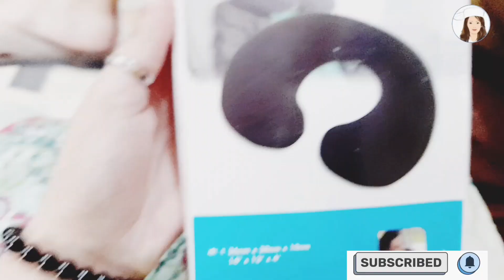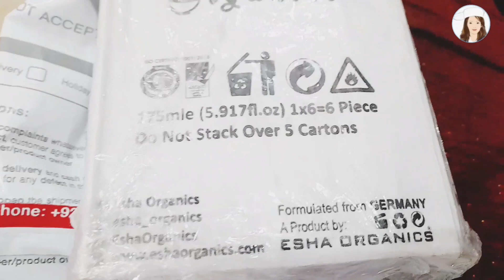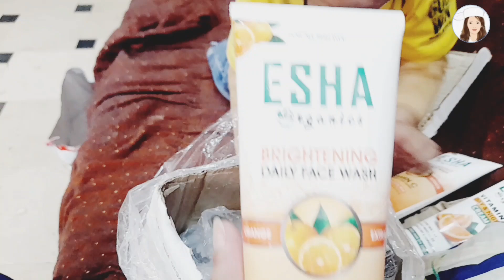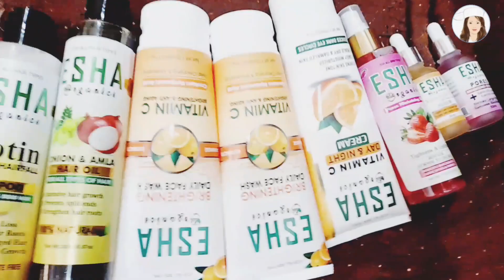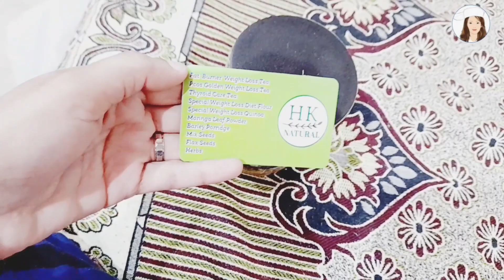daraz shopping haul 11:11 par hum ny full enjoy Kiya/Esha organics/weight loss tea @Life with Saman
@Life with Saman
Neck pillow
Shoes stand
Storage bag
HK natural weight loss tea : whatapp NUM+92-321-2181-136//
Instagram I'd: @hknatural786